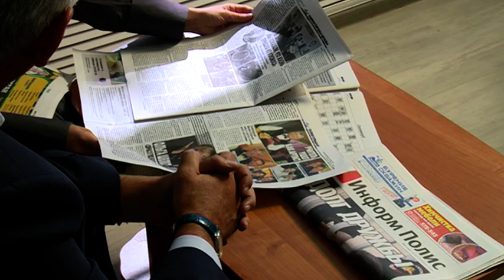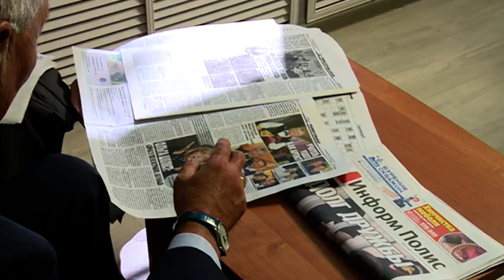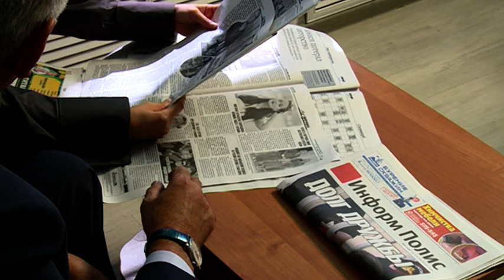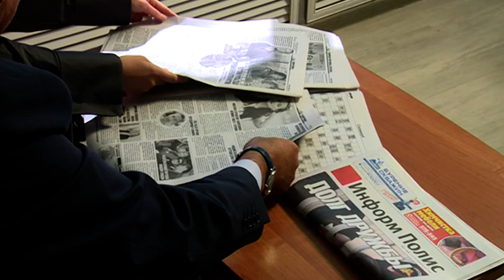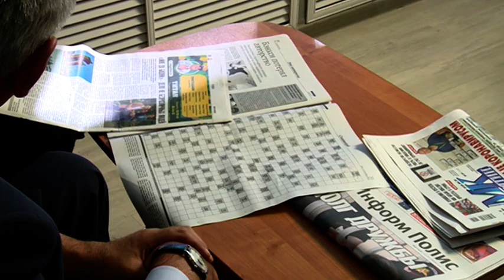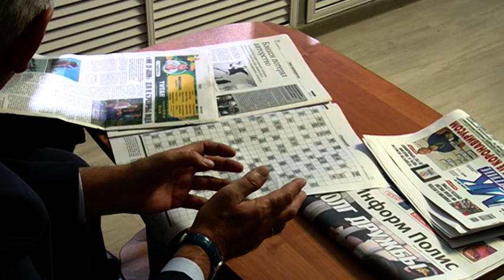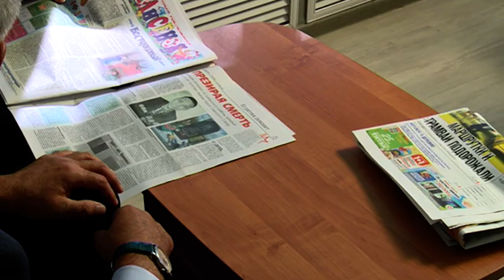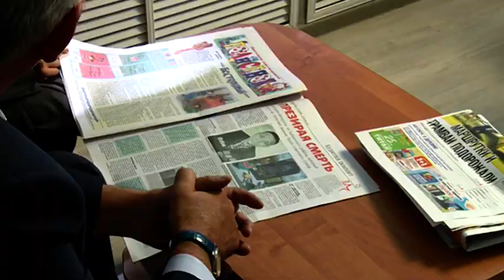Золотые перья от 23.09.2020